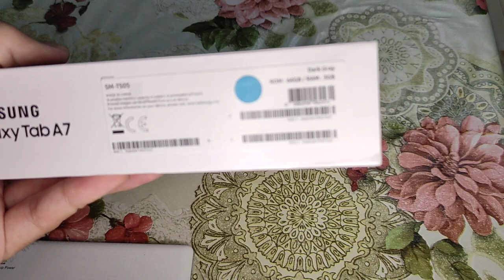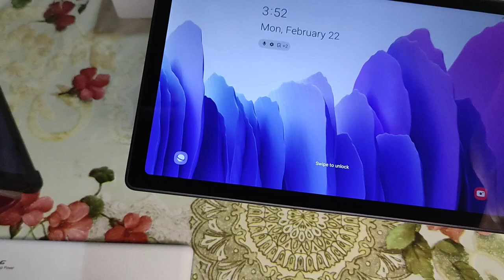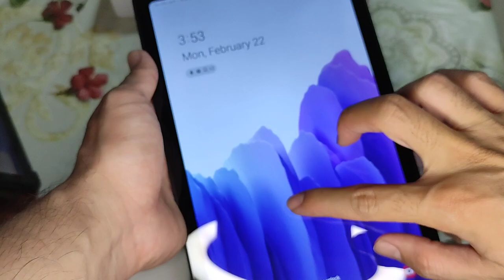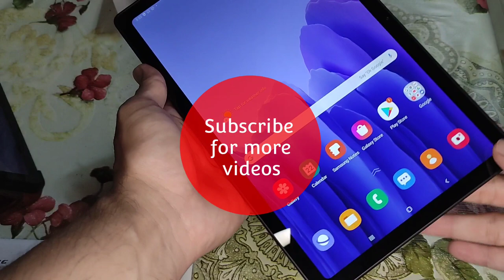Samsung Tab A7 2020 Unboxing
Just got this tablet from winning a raffle on a mall.

The unit on this video is Samsung Tab A7 2020 T505.

Apps and Device used on creating this Video:
Poco X3 NFC
Tripod with led ring light
PowerDirector

19th peak vista by FASSounds - Downloaded from PowerDirector